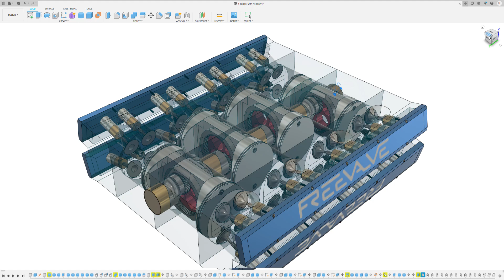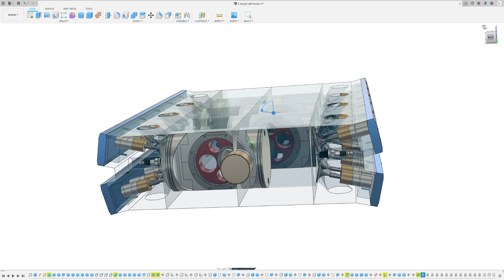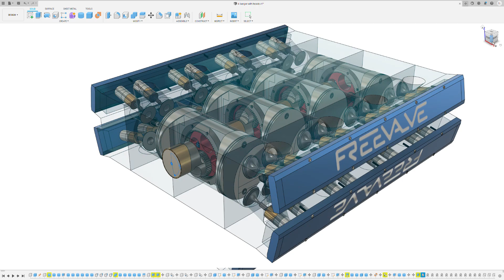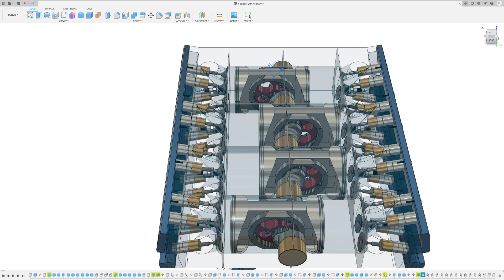Conjoined piston engine with Free valve system.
My Conjoined piston engine. A new type of internal combustion engine, composed partly of two crankshafts spinning opposite directions. They are kept in sync with a simple gear system. This is simply a different way of building the short block of an engine...with many advantages..such as reduced friction..smaller size..far less moving parts, higher revs, more power, and perfect primary and secondary balance.. Here are the technical specs. There would be one or two ring gears (with teeth numbering 2x) attached to or part of the pistons surrounding the crankshafts with their diameter equal to the throw of both crankshafts combined or (2y). One or two gears (with teeth numbering x and diameter equal to y) attached to the primary crankshaft affixed to the rod journal so that they ride inside of the ring gear(s). The main crankshaft and secondary (or eccentric lobe) will have the same offset, therefor if each crankshaft has a throw of two inches the pistons would then travel a total of four inches. The engine would have a minimum of two pistons, each set of opposing pistons are bolted together, making one solid unit. This engine would have opposing pistons similar to a Boxer engine configuration, with the exception that the pistons are directly across from one another. The cylinders and heads will work the same as they do in a conventional engine.

The benefits of this design; There are no connecting rods. So the engine should be able to withstand much higher RPM than a conventional engine. This design also insures that the pistons will stay in-line with the cylinders, and therefor reducing friction. There are also less moving parts, a 4-cylinder engine built using this design would have only 5 moving parts in the short block, as opposed to the 9 moving parts found in conventional 4-cylinder engines.

Components;

A. The main crank, a standard looking engine crankshaft, with the exception of the gear(s) permanently affixed to the rod journal, with teeth numbering x. The diameter of the gear(s) is equal to the throw of the main crankshaft or y.

B. The secondary crankshaft, or eccentric lobe is round with an offset hole that the main crankshafts (A) rod journal rides in.

C. The pistons, which when bolted together form one solid unit from piston to piston. They have rings and oilers the same as most other pistons. They have a hole in the middle where the main (A) and secondary (B) crankshafts ride.

D. Ring gear(s), with teeth numbering 2x. The gear(s) that are affixed to the main crankshaft (A) ride inside this ring gear(s). The diameter or the ring gear(s) is equal to the throw of both cranks combined or (2y).